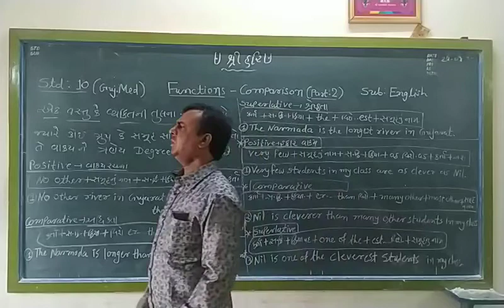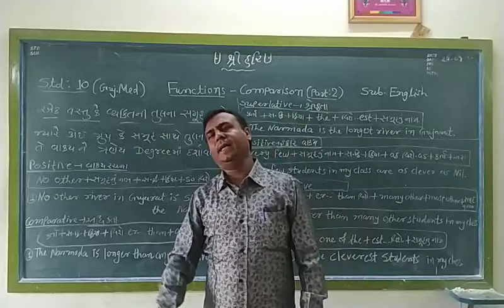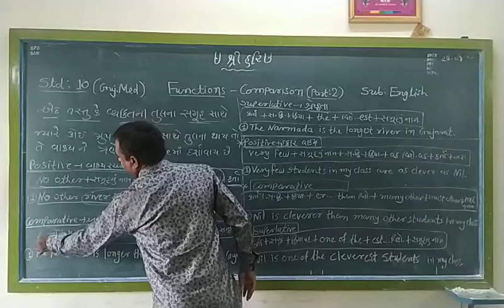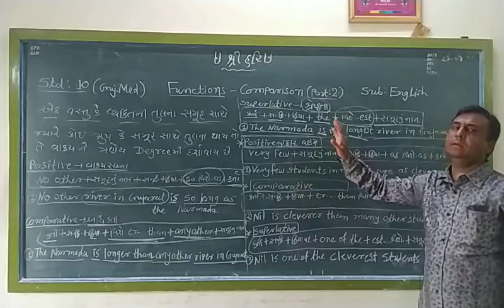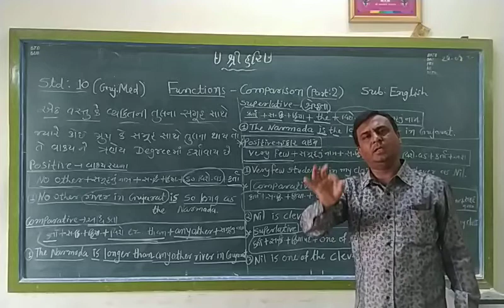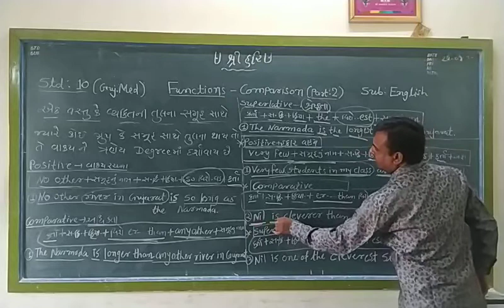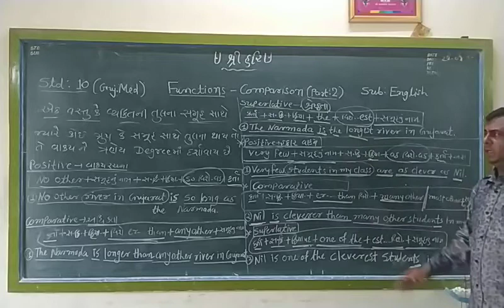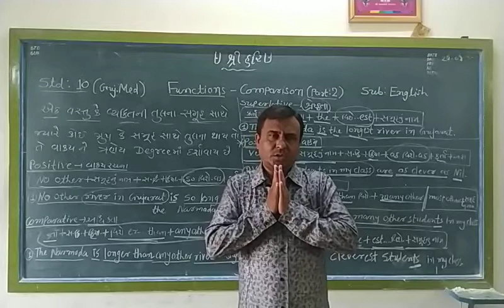STD 10 English ( Guj med ) Grammar - Function Comparision Part 2